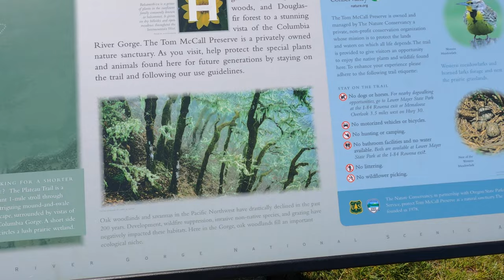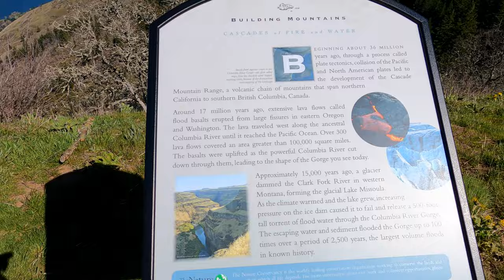JUMP MY BREATH AWAY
Tom McCall Preserve /Hike trail/ Rowena Oregon - Columbia River Gorge